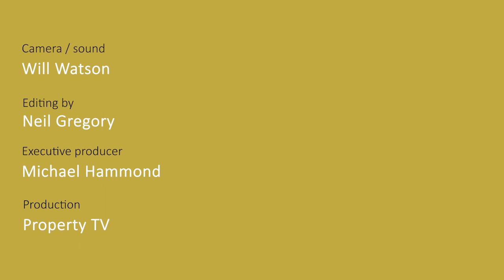Venture Visionaries Episode 1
Steve Bolton, Helen Chorley and Robert Wigley talk about their experience as angel and venture investors in start-up and scale up companies. Hosted by John Reynolds.